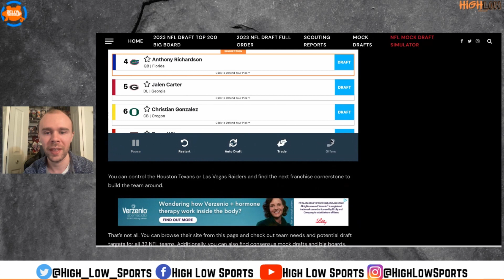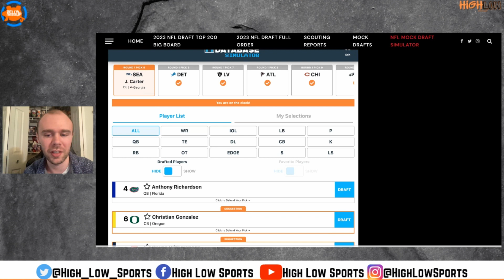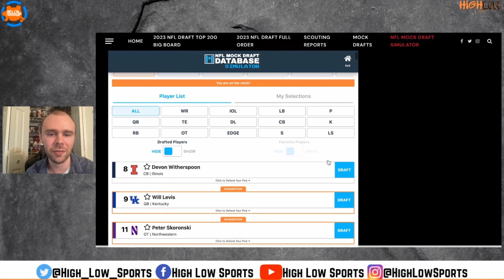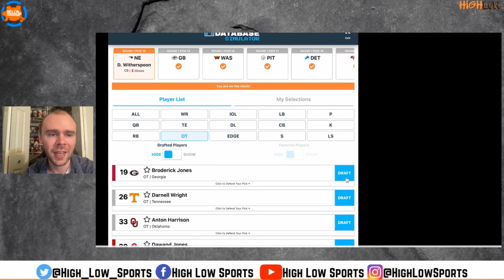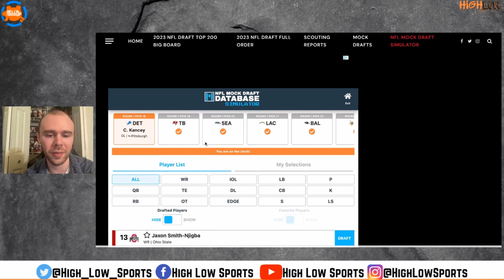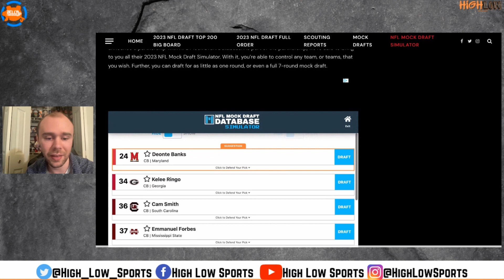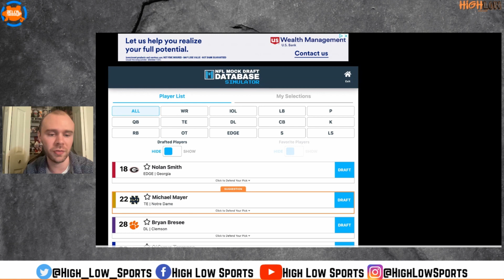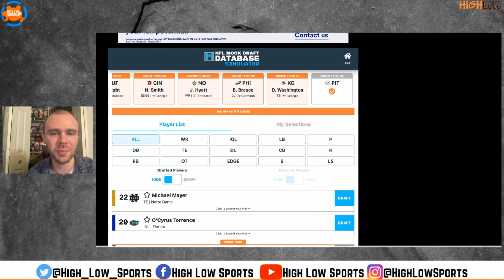Round 1 NFL Mock Draft Monday | High Low Sports Podcast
DJ captains us as we start a new mini series, Mock Draft Monday. Dj goes through the first round the NFL draft and goes over which teams will take which players, and who will surprise everyone.